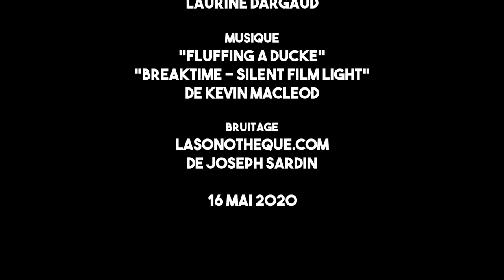Alchimiste (court-métrage d'animation 2D)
Film court réalisé dans le cadre du concours "Création Etudiante" 2019/2020 du CROUS

Thème imposé : Alchimie